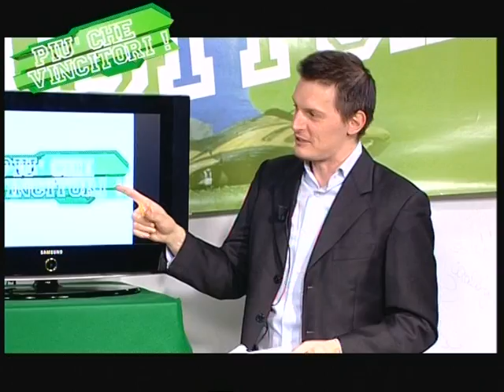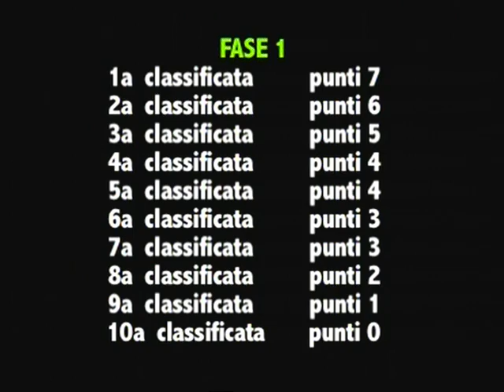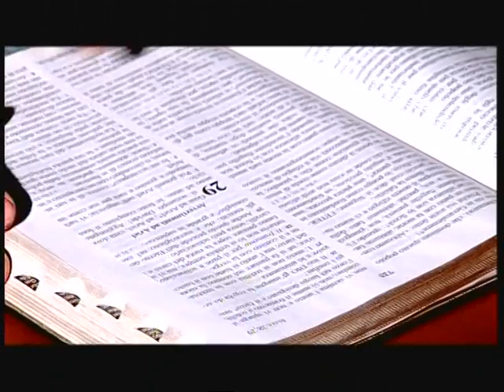PCV-08-3aParte.MPG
pcv 08 - 3a parte
Ospiti: Manuel Mancini, Hellas Verona calcio